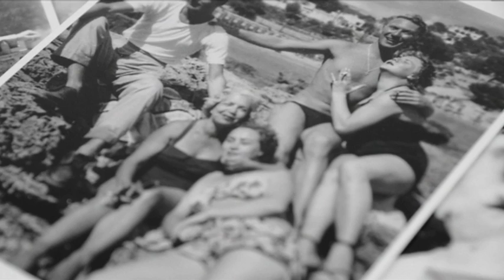Alla Vilda - Med Birgitta Stenberg OFFICIELL TRAILER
Alla Vilda - Med Birgitta Stenberg

Direkt efter andra världskriget, 18 år gammal,
lämnade Birgitta Stenberg Sverige med en enkel
biljett ut i Europa. Där levde hon det vilda livet,
med bohemer från världens alla hörn. Hon blev
kär, utnyttjad, missbrukade droger och utnyttjade
andra. Dessa år och dessa människor formade
hennes liv. Ett liv utanför normen.

I Alla Vilda reser hon bland annat till New York,
Paris och Rom och återser före detta älskare och
älskarinnor. De konfronteras med sina val. Vilka
konsekvenser de fått? Var detta fria liv ett fritt liv?
Var det värt det?
-- Vad händer om man inte lever sina drömmar?
undrar Birgitta Stenberg.